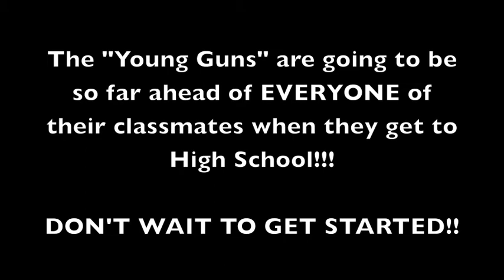Chicago F.A.S.T. | 7th and 8th Grade FASThlete Sumo Deadlifts | Chicagoland Sports Performance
Flahive's Advanced Strength Training is located in the Chicagoland Area of Des Plaines. F.A.S.T. is the premier Chicagoland area sports performance training facility.